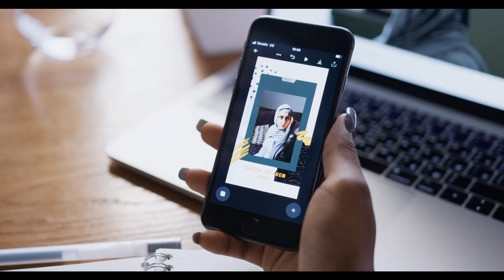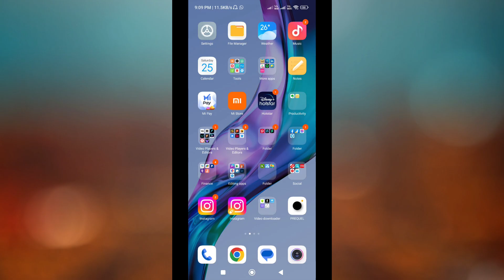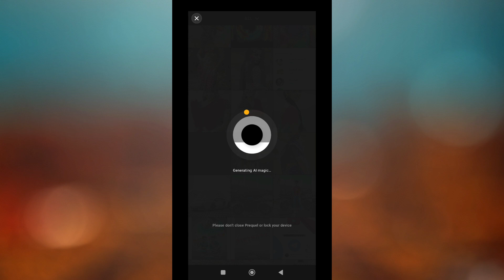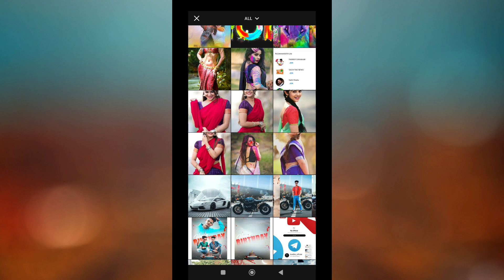Instagram Trending 3D AI Avatar Images | Best Avatar Photo Editing App for Android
Instagram Trending 3D AI Avatar Images | Best Avatar Photo Editing App for Android | Ai photo editor

    FIND US
                               👇BG STOCK👇
    Regular Background,PNG available HD Quality

rju official
hredits official editing
ai photo editing
ai photo editing cartoon
ai photo editing trend
ai photo editing 1 click
automatic photo editing app
ai generate
midjourney ai